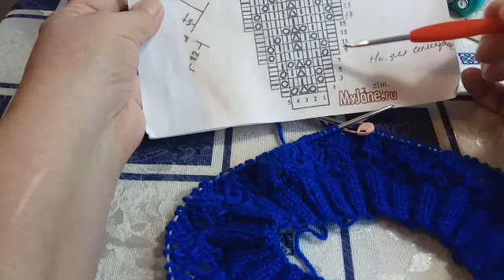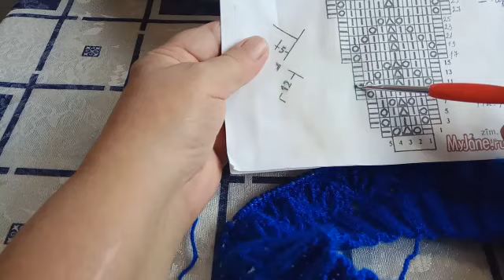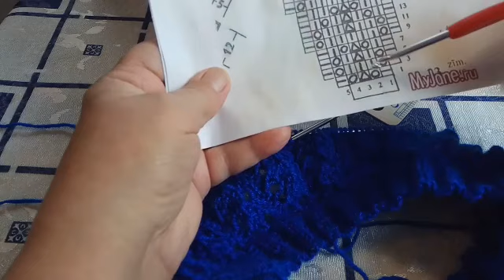Ажурная круглая кокетка для туники.Часть третья .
Моя страничка в одноклассниках . Моя страничка в контакте . Кокетка часть первая . Часть вторая